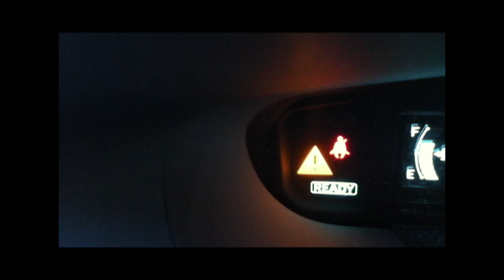HILL DESTROYER: The Creatification of The Ultimate Rubber Band Car PART 1